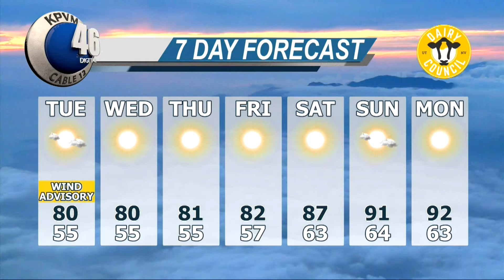04/17/2017 News 46 4 of 4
Noah Begin brings today's Weather forecast.
The National Weather Service issues a Wind Advisory.